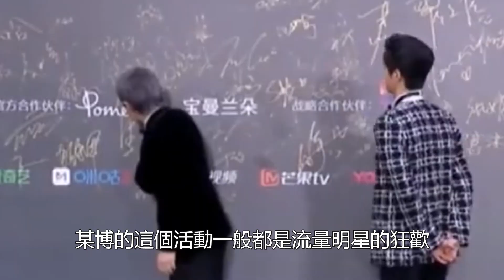令人憤怒的2022電影之夜，主持人故意刁難周深，王一博救場反嗆，把主持懟到無地自容！時代電影大世界#李克勤